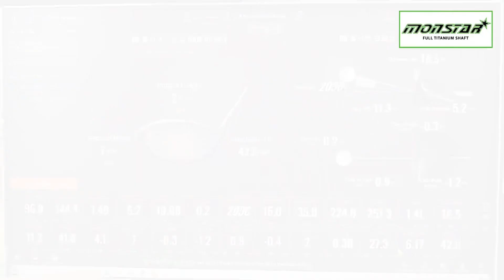몬스타플레이어 홍서연프로 스윙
🌟노력만한다고 최고의 경기력이 나오지는 않습니다.
🌟경기력향상의 지름길을 가이드 해드립니다.